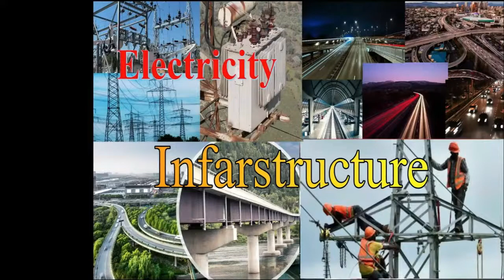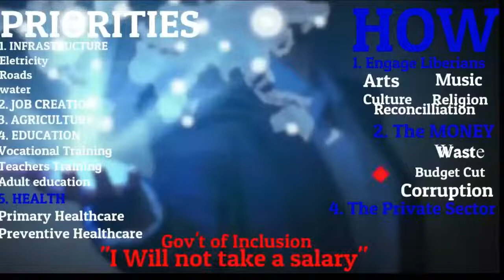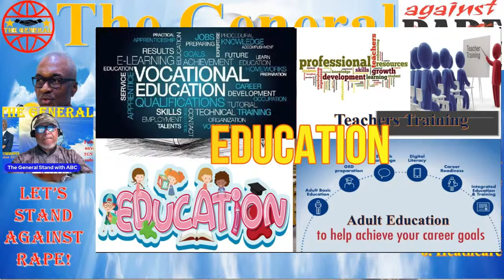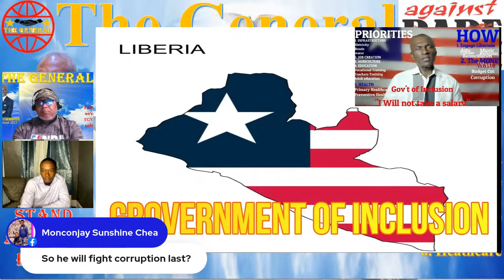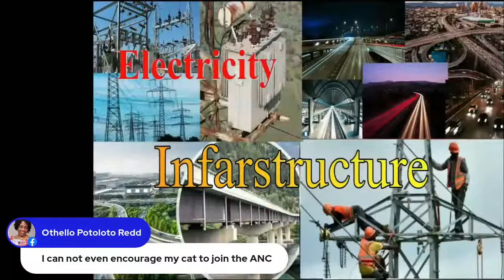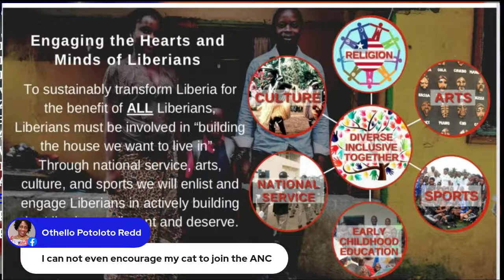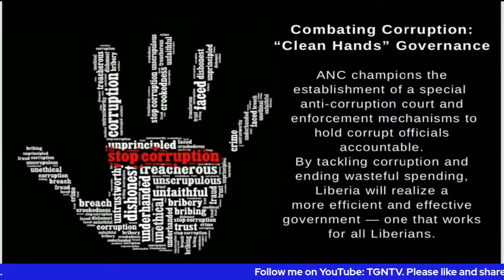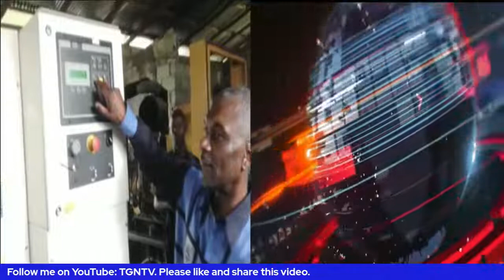Conversation With The General